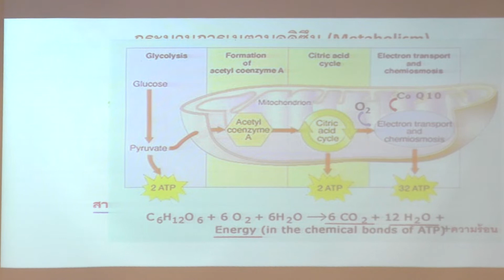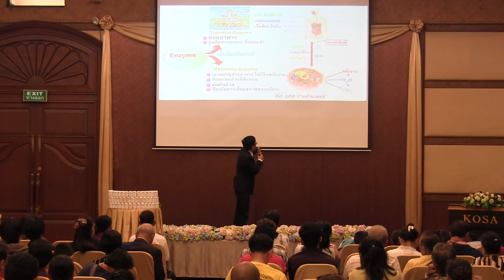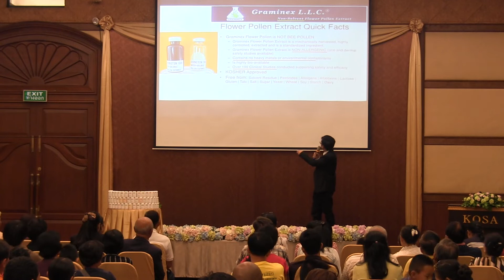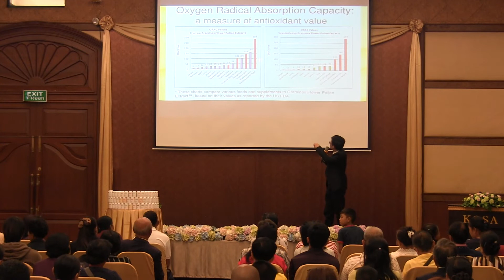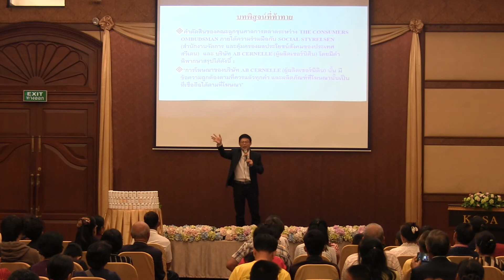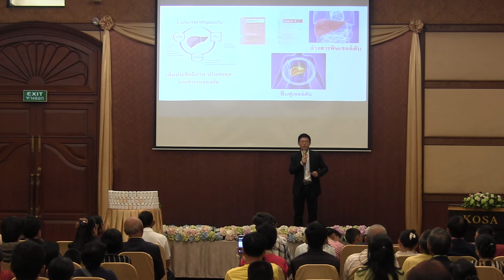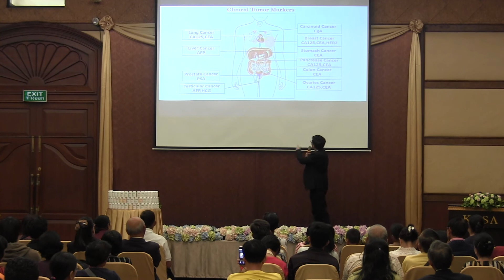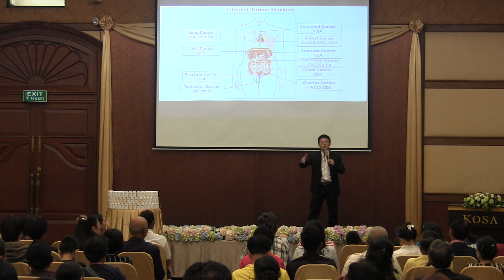Happy MpM 2019 6 2 เภษัช วรรณะ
เซอร์นิติน  เป็นสมุนไพรที่สกัดมาจากเกษรดอกไม้  หลากหลายชนิด  ด้วยนวตกรรมเทคโนโลยี ที่ทันสมัย   เภษัช  คุณวรรณะ  ได้อธิบาย สินค้าแต่ละตัวไว้ อย่างละเอียด  ครับ  สงสัย